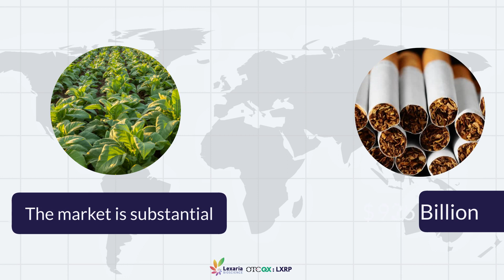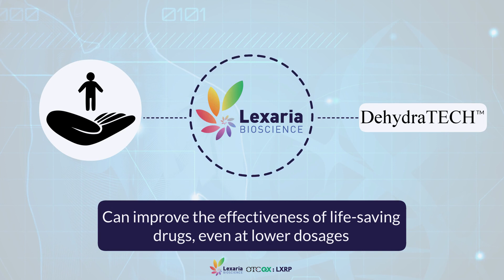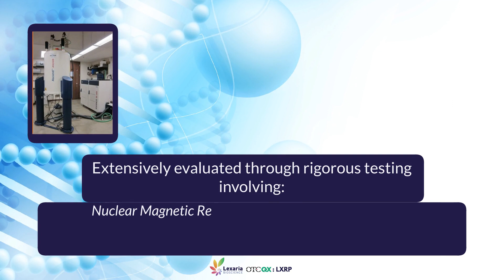Lexaria Bioscience: Exploiting A Multi-Billion Dollar Drug Market Opportunity With DehydraTECH™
The pharmaceutical industry is a multi-billion-dollar market for a reason – people need therapeutic relief from a multitude of conditions. However, that need does not always translate to patients getting the most effective dosing from their medications. Lexaria Bioscience (OTCMKTS: LXRP) is focused on fixing that problem.

The company's drug delivery platform, DehydraTECH™, is a potentially disruptive drug delivery technology that can extend seamlessly through the pharmaceutical sector by taking existing orally-administered therapies and improving the way they are detected and absorbed by the body. Lexaria is looking to monetize that opportunity by working with already approved drugs with the goal of making them better.

That's important on several fronts. First, it helps to facilitate substantial manufacturing opportunities that position Lexaria to integrate its next-gen dehydration technology for existing drugs without facing lengthy and cost-prohibitive FDA oversight. Second, by focusing on already marketed products, the company is positioned to address an enormous universe of marketed drug product opportunities that can be made better. Third, because the technology may have the potential to extend patent protection for billion-dollar drug franchises, clients will likely be attracted to increasing their power brands' longevity.

The most important component to the mix is that the technology works. Testing shows a unique ability for DehydraTECH™ to increase drug effectiveness at lower dosages. The therapeutic benefit and time to relief are also appreciably better. Moreover, proof of concept studies, supported by data from already licensed and marketed products, has reinvigorated interest from the nicotine, pharmaceutical-grade CBD, and disease treatment sectors.